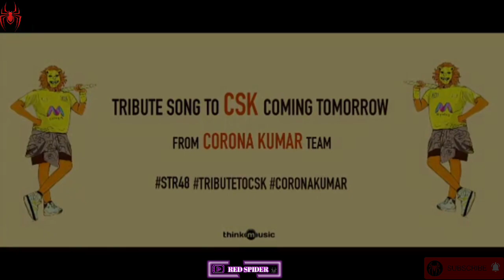STR 48 Corona Kumar Announced | CSK Anthem Song By Corona Kumar Team | Gokul | Simbu | Red Spider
CHANNEL DESCRIPTION